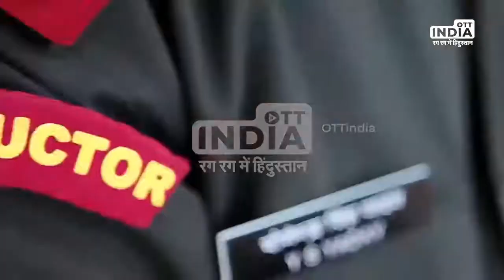Kargil Vijay Diwas: Yogendra Singh Yadav जिन्होंने 19 साल की उम्र में सीने पर 15 गोलियां खाई